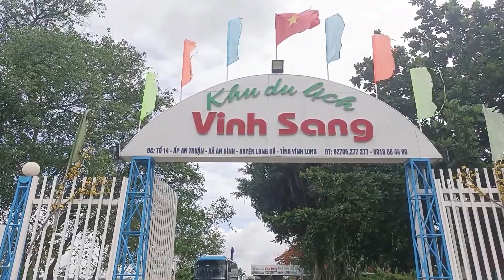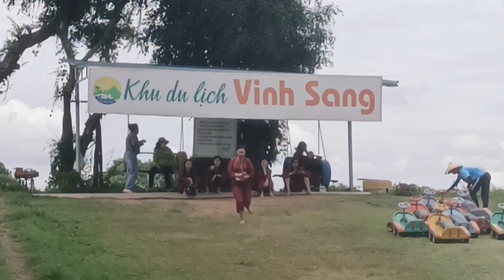Tý La Đến Khu Du Lịch Vinh Sang Gặp Idol Thúy Liễu Và Những Người Đẹp Tý La Chảy Nước Miếng